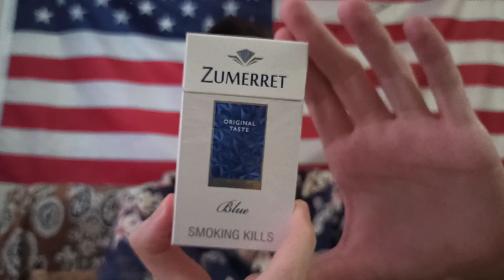Обзор Zumerret Superslims Blue